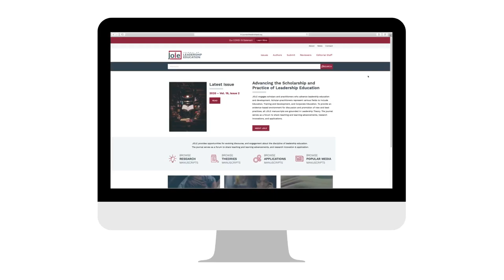Journal of Leadership Education Web Design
A clean and simple web design for our client, Journal of Leadership Education.